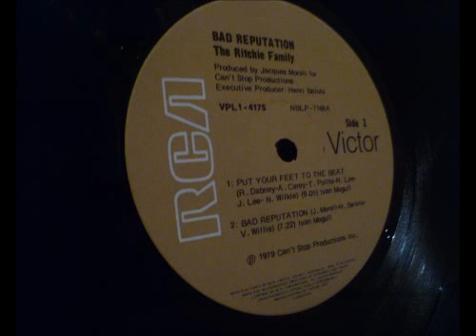The Ritchie Family - Bad Reputation (1979)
Artist: The Ritchie Family
Album: Bad Reputation
Song: Bad Reputation
Composer: J. Morali, H. Belolo, V. Willis
Year: 1979
Genre: Disco
Label: Casablanca

(No copyright or infingment intended)